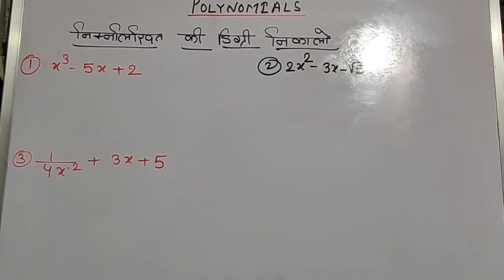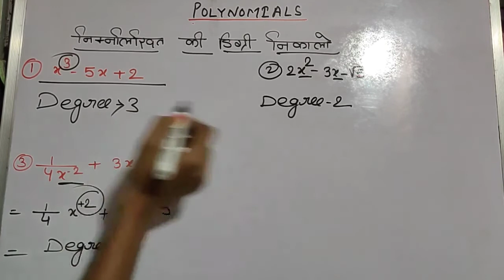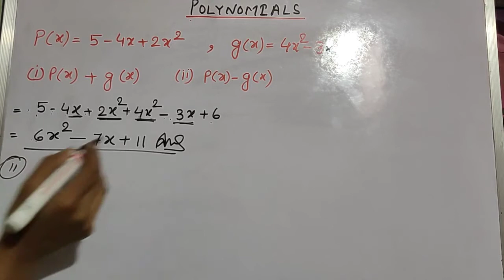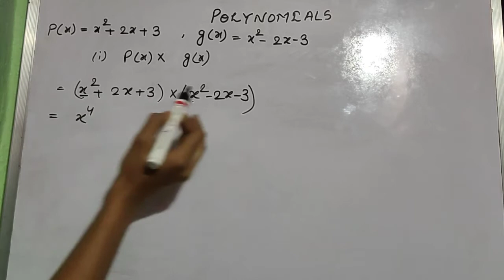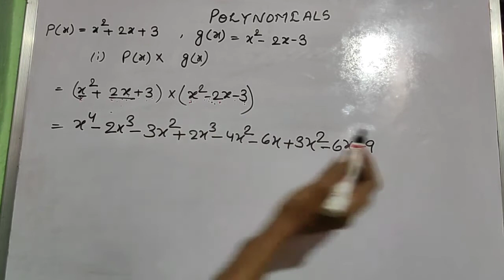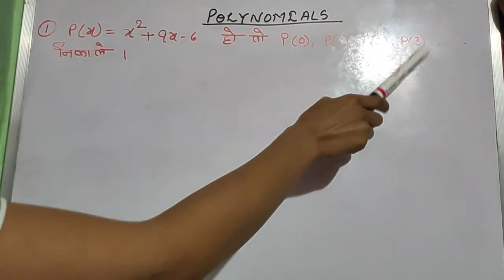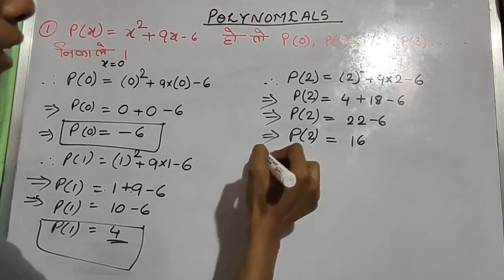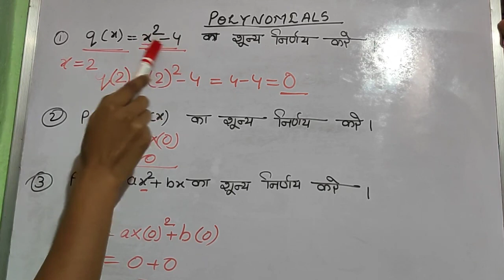Polynomial || Part-3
Aaj hamne kuch sums solve kie or chapter se kuch sums bnaye next class me ham pdhenge Reminder Theorem islie friends class miss na kare.